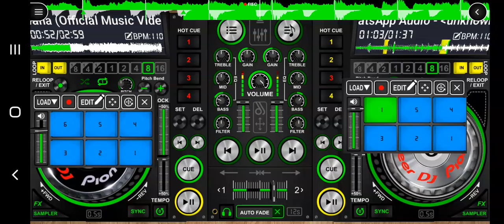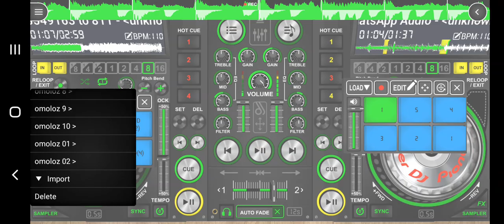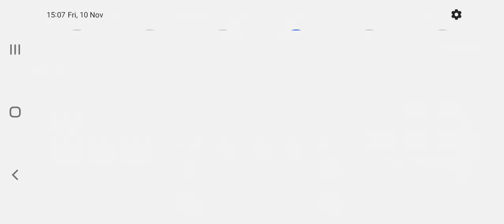11 NovZuchu - Wana (Official Music Video) v dj Abu 254 Best Remix latest 2023